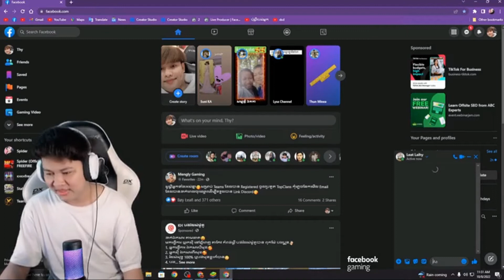បងSPIDERចាប់ស្គីនឆ្កែចេញថ្មីអស់1500ពេជ្រ បងSPIDERចាប់ស្គីនឆ្កែបាញ់ឈឺ2កាំបាញ់បែកអាវក្រោះ1កាំ FreeFire